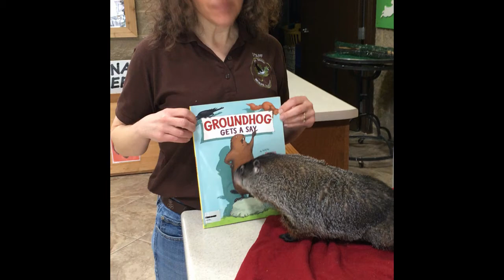Bobbie the Woodchuck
Miss Jody talks briefly about Bobbie the Woodchuck for Groundhogs Day.